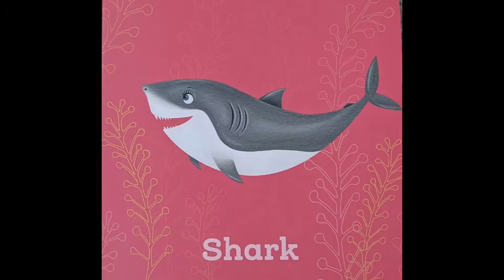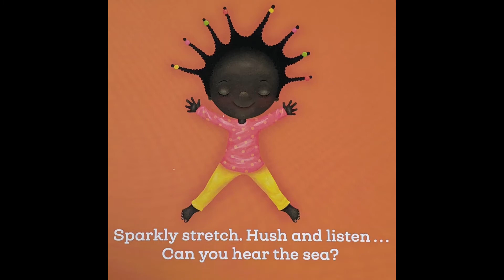Yoga Whale Read Aloud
Relax and listen to OT MacKenzie reading these yoga poses aloud.

Book: Yoga Whale by Sarah Jane Hinder (note: sequence and poses have been edited)